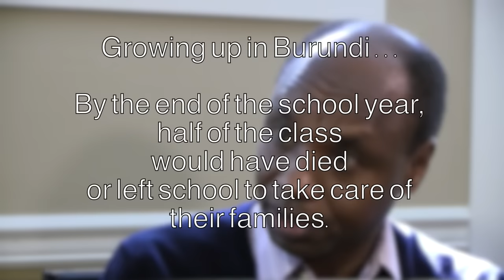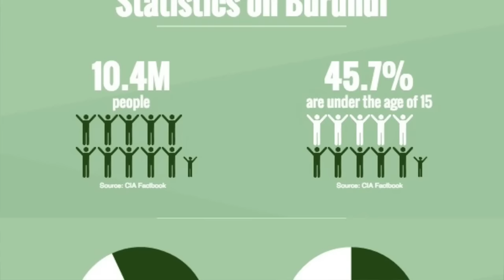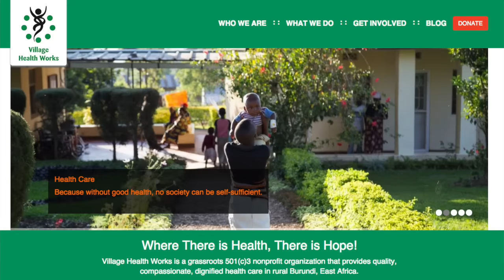Returning home to Burundi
The book  - Strength in What Remains by Tracy Kidder - is about Deo Niyizonkiza. Deo described escaping from civil war, and then escaping the streets of New York. He is trying to bring health care to his home country of Burundi.